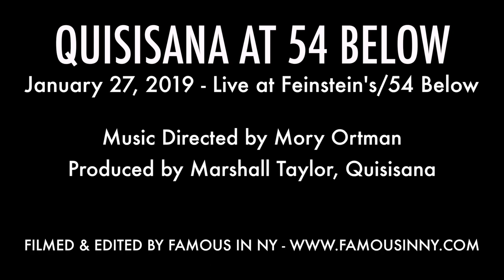Lydia Stinson - "Even Though" (I Love You Because, Joshua Salzman & Ryan Cunningham)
QUISISANA AT 54 BELOW

Music Directed by Mory Ortman
Produced by Marshall Taylor, Quisisana